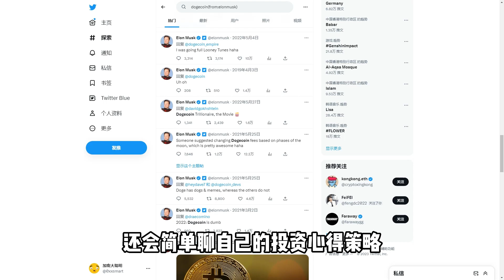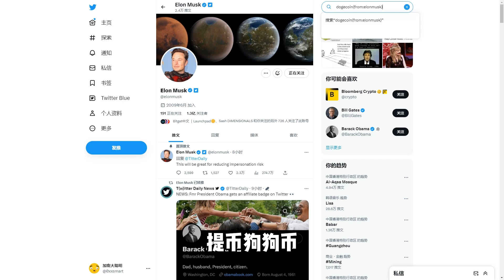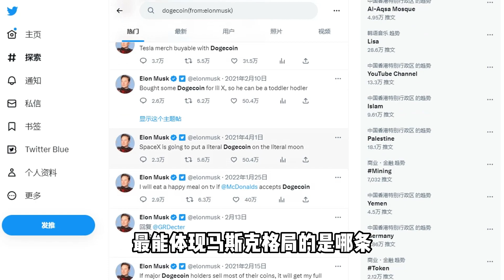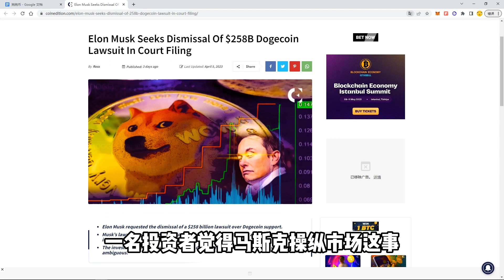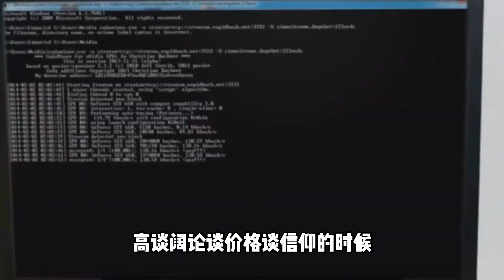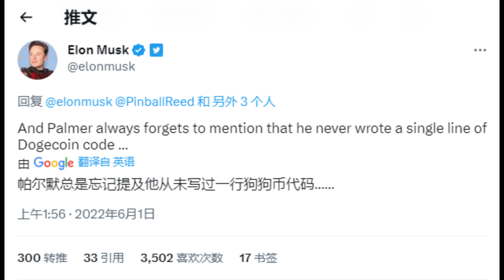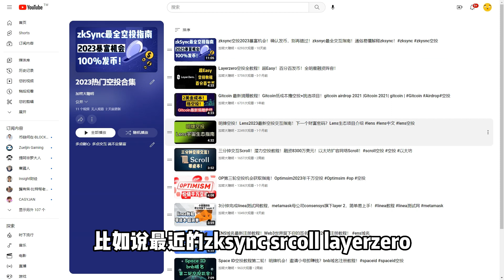马斯克最爱的狗狗币！细数首富喊单狗狗币历史 ！脑子进水了？狗狗币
从世界首富到web3喊单kol
马斯克是如何一步步融入到crypto的
今天我们就来扒一扒这个事
我先是统计了马斯克在推特上喊单狗狗币的次数
然后深入浅出的了解了 世界首富跟狗狗币爱情时间线
他们羁绊甚至可以拨回到2019年
并且我在最后聊聊投资的心得策略
因为我看到最近频道开始来了不少新人朋友
面对风险偏高的加密市场
应该如何正确拿捏 找到自己正确的定位

00:00 开头介绍

1:09 马斯克推特喊单历史

3:04 马斯克各种骚操作

3:41 投资者要求赔偿2580亿美金

4:51 狗狗币联合创始人撕逼老马

5:55 投资策略总结